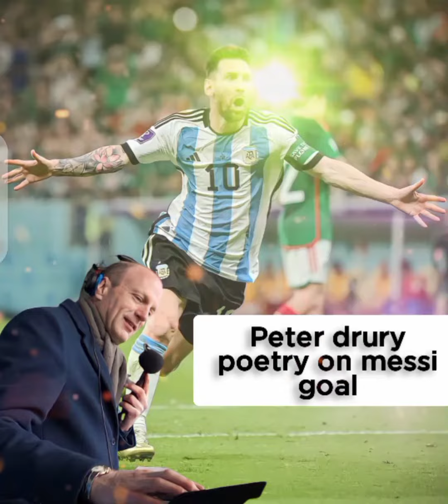|PETER DRURY POETRY ON MESSI GOAL VS MEXICO| | ARG VS MEXICO|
peter Drury commentary on Messi goal

messi goal vs mexico

peter Drury poetic commentary on Messi

peter Drury commentary

messi goal vs mexico Fifa World cup Qatar